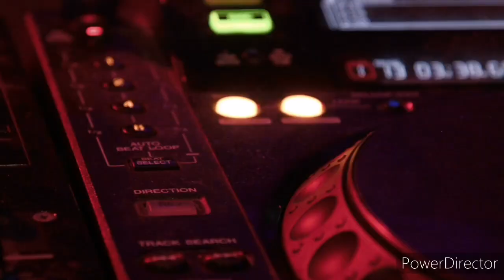Stumblin in Trance house remix (Dj Martyn)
Sziasztok. Remélem tetszett a mixem! Hallgasd és oszd meg a zenémet. :) Nyomass egy lájkot FACEBOOKON.

Hi there. I hope you liked the mix . Listen and share my music